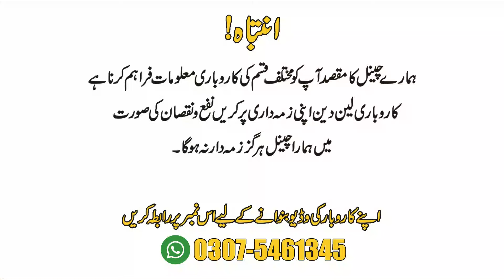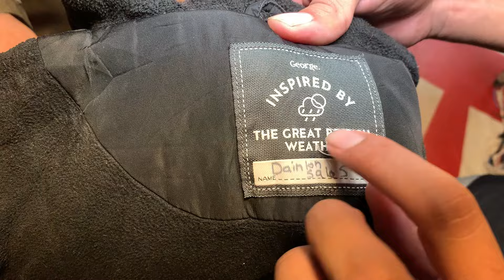Lahore landa bazar wholesale market 2024 | Naulakha bazaar lahore | Branded winter jacket for men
@H.AVlogsOfficial by H.A Vlogs Official Team

You are looking at the HA VLOGS TV. In it you will find Lahore landa bazar wholesale market 2024. Home delivery will be available all over Pakistan. The shopkeeper's number is in the video. Watch the video till the end.